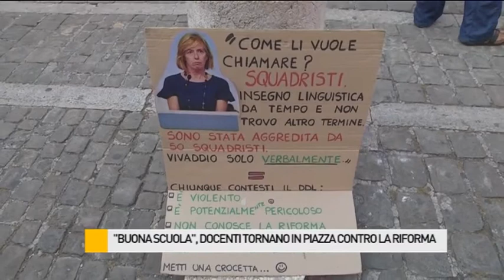"Buona Scuola", i docenti ancora in piazza contro la riforma